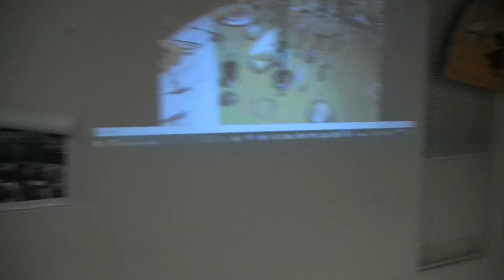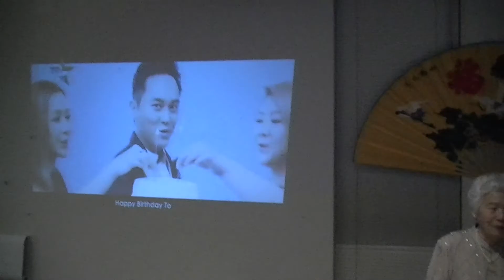Nana's 90 Birthday Party